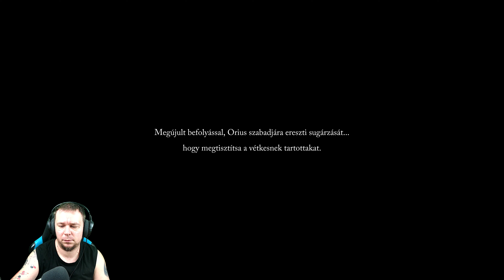Lords of the Fallen (2023) Végigjátszás #15 | Mindent elnyelő lámpa és egy gyászos boss [ENDING]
PC:
• Kingston Fury 64GB Beast RGB DDR4 3200MHz CL16 KIT
• BE QUIET! Straight Power 11 Gold 1000W

KONZOL:
• PS2
• PS3
• PS4PRO
• PS5